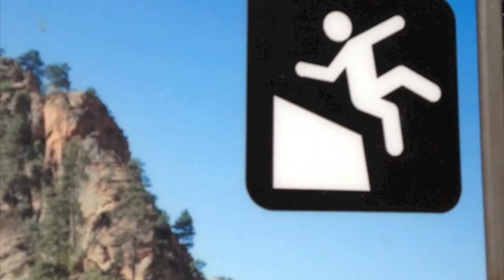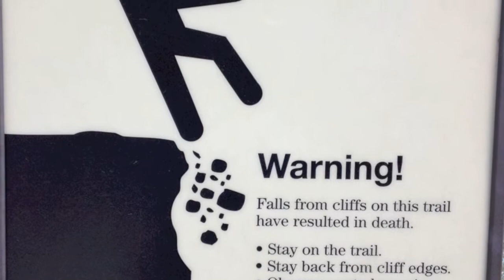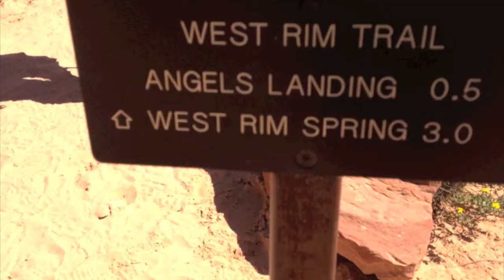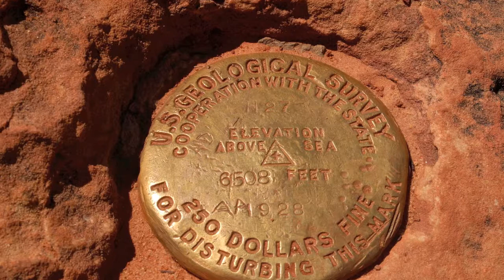Zion National Park Dad's 70th Birthday Hikes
Hiking Angels Landing, Hidden Canyon, and Observation Point in Zion National Park with Dad to celebrate his 70th Birthday. Perfect Weather, Great trails, Good times :)